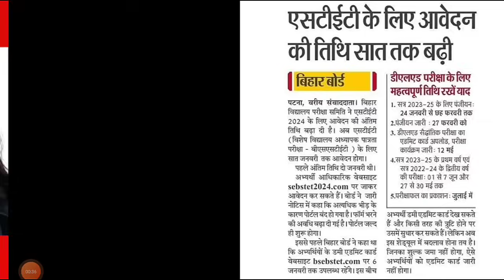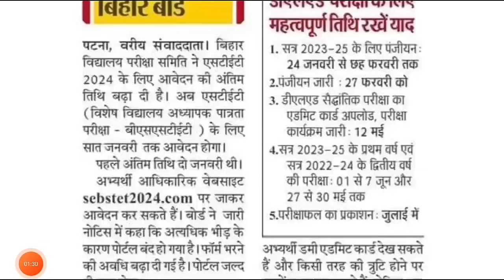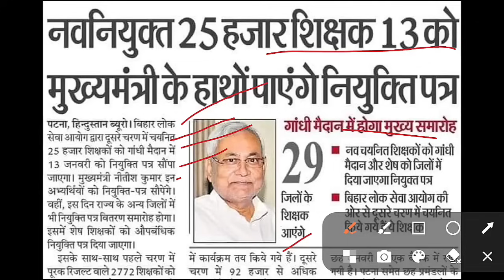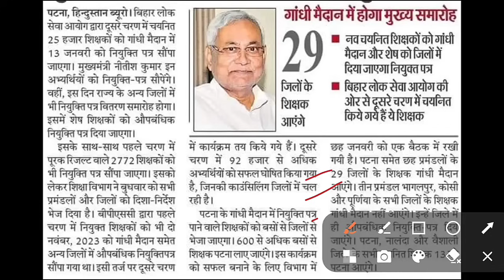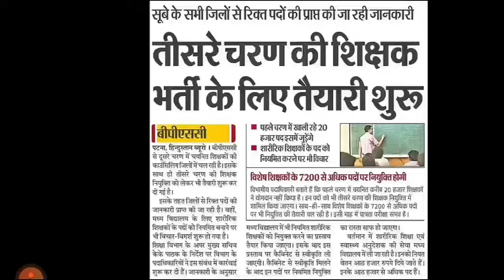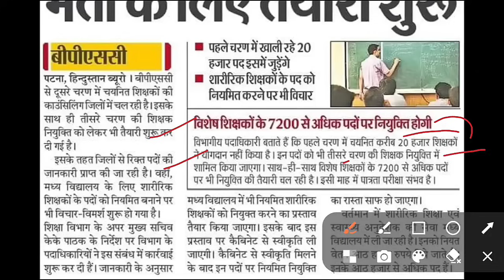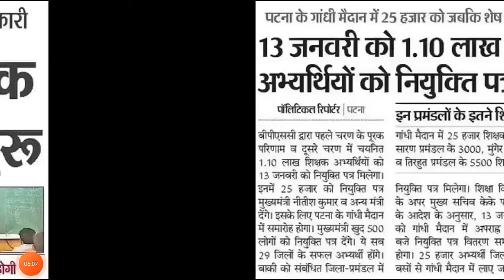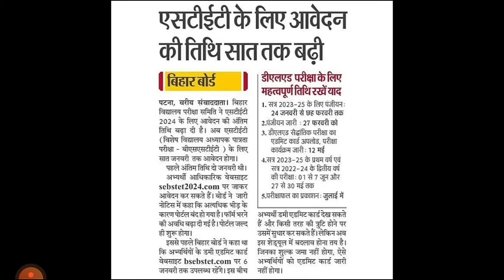BPSC TRE 3.0 नई भर्ती इतने पद खाली | BPSC नियुक्ति पत्र तिथि घोषित | BPSC tre Supplementary Result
up tet
kvs
ctet result
ctet news
ctet exam